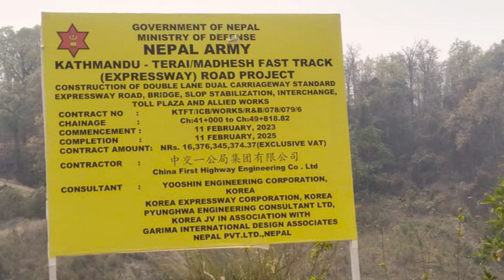Fast Track Construction Latest Update || Fast track Construction New Update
यहाँहरुको अमुल्य सल्लाह तथा सुझावको लागि
SONG
Away
ARTIST
Patrick Patrikios
ALBUM
Away
LICENSES